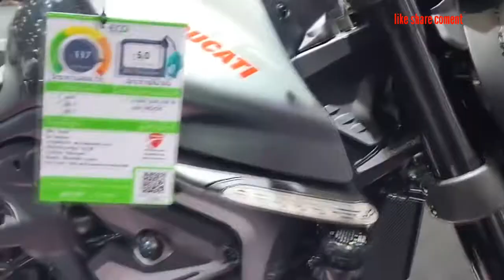2022 NEW DUCATI MONSTER 1200 SUPER NAKED BIKE#ducati@SimpleOto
2022 NEW DUCATI MONSTER 1200 SUPER NAKED BIKE#ducati @Simple Oto
This Italian-made Ducati has a 1,198cc V-twin engine capable of producing 147 horsepower and 91 lb-ft of torque.  These power figures paired with the short wheelbase and maneuverable agility provided by this monster's latest update allow for a very capable motorcycle.
The Monster 1200 also comes in the S variant with all the extra features you'd expect from a factory Ducati; namely the fully adjustable Ohlins suspension and lightweight rims.ducati Simple Oto